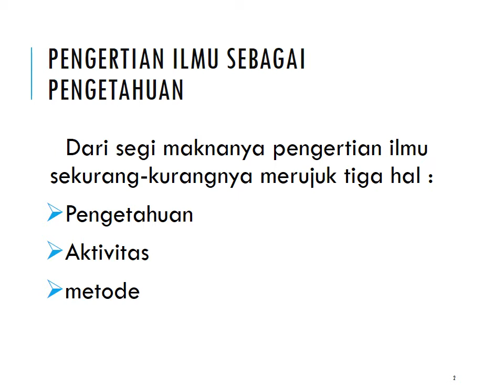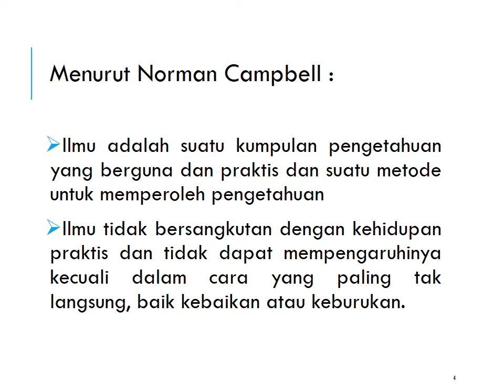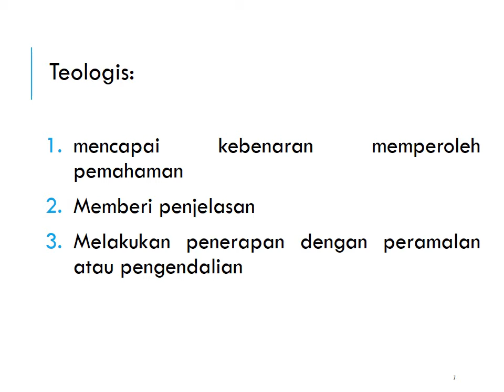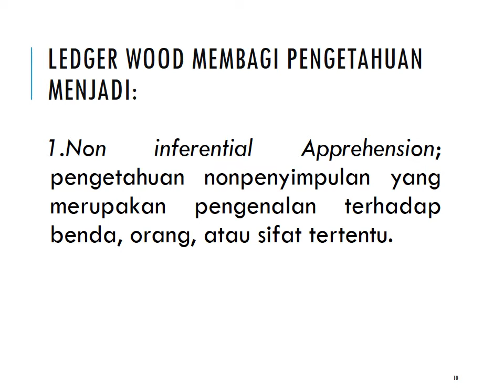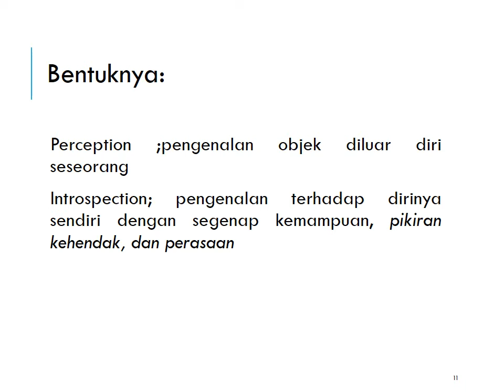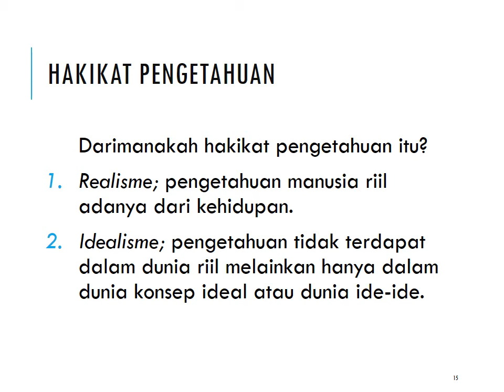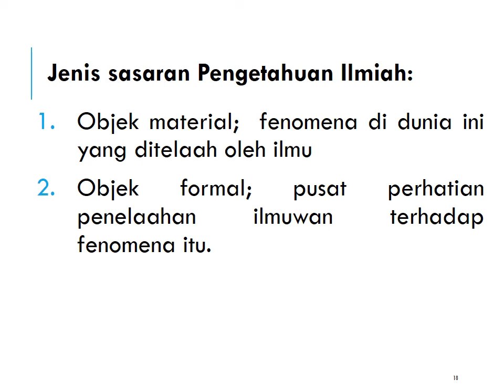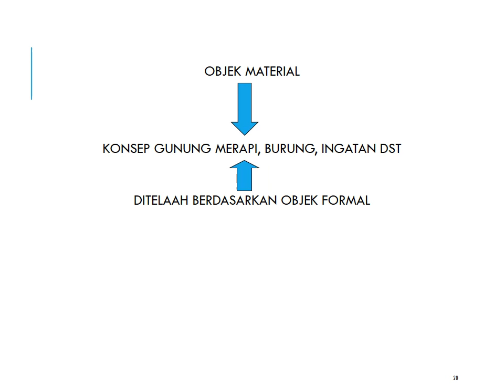FILSAFAT ILMU sesi 7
7.Siklus Ilmu